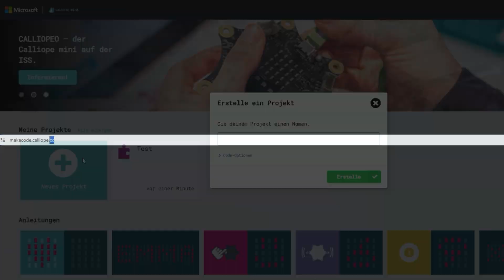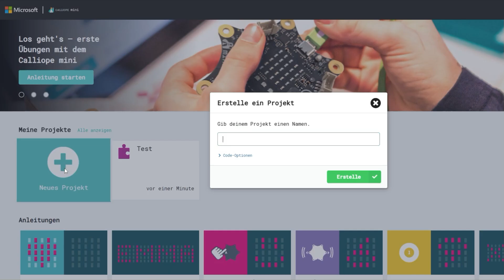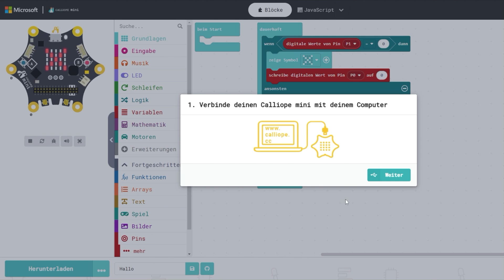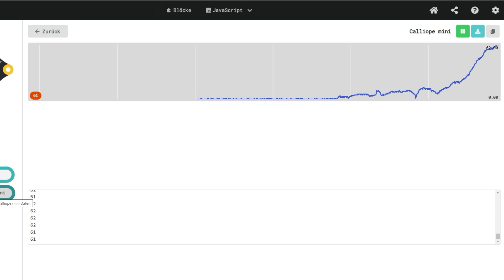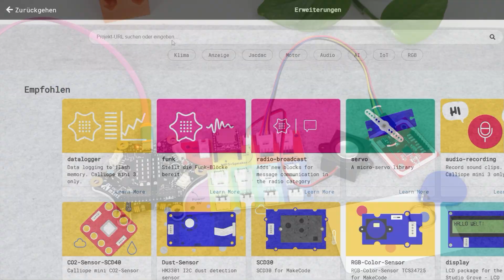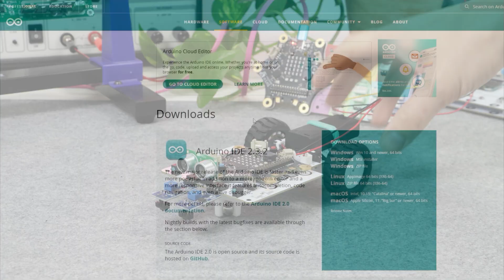Expansion Board für Calliope Mini V3 - Grundlagen und erste Schritte | Funduino programmieren lernen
Wir dürfen vorstellen: Das Funduino Expansion Board für den Calliope Mini V3 – eine vielseitige Erweiterung, die den Calliope Mini V3 mit zusätzlichen Funktionen ausstattet und spannende Projekte im Bereich Mikroelektronik ermöglicht. Wir zeigen dir, wie der Expander das Lernen und Experimentieren mit Komponenten wie LEDs, Motoren und Sensoren vereinfacht. Lerne alles über die Anschlüsse, die Programmierung und erste Projektideen!

0:00 Einführung Calliope  und Expander Board
0:27 Programmierungsmöglichkeiten des Calliope
0:47 Vorstellung des Expander Boards
1:14 Technische Grundlagen des Expanders
2:00 Enthaltene Bauteile und Hands-On Einführung
3:01 Programmieren mit dem Editor "MakeCode"
5:02 Erweiterte Funktionen: Serielle Kommunikation und Bibliotheken
6:56 Projektmöglichkeiten mit dem Expander

Interesse am Expansion Board für den Calliope Mini V3?

Falls du mehr zum Calliope Mini V3 oder zu Mikroelektronik generell erfahren möchtest, besuche unsere Website!
Wir freuen uns über jeden Like und jegliche Art von Support!